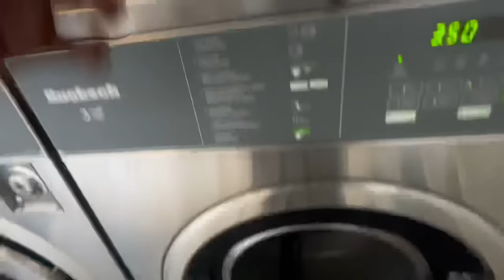I Put a Tiny Home on My Half an Acre of Land (RENT FREE, NO LANDLORD)😯